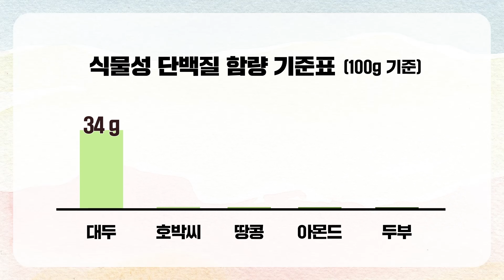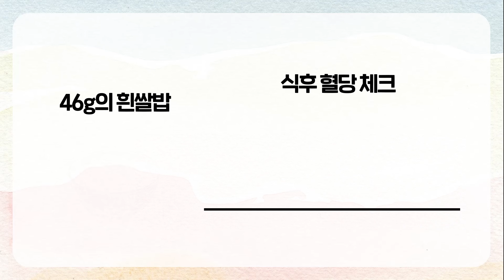살 안 찌는 체질로 바꾸는 구체적인 방법! 살 안찌는 음식 [이동환 원장]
가정의학과 전문의 이동환 원장님을 모시고 “살 안 찌는 몸으로 바꾸는 확실한 방법, 날씬한 체질로 만드는데 좋은 음식과 생활습관”에 대해 들어봤습니다.

✅ 이동환 원장님이 알려주는 내 몸을 서서히 망치는 만성염증 체크리스트, 만성염증 없애는 방법과 해독 주스 만드는 방법이 궁금하시다면?! ⬇️⬇️

[알림]
1. 오픈된 공간이다보니 개인적인 건강 및 질환 상담, 약물, 제품 추천 등 일부 질문에는 답변 드릴 수 없음을 양해 부탁드립니다.
2. 개인에 대한 욕설, 분란을 일으킬 수 있거나 선정적인 글 등 불쾌감을 유발하는 댓글은 사전 동의 없이 삭제될 수 있습니다.

1. 본 영상의 내용은 출연자 개인의 소견이며 모든 건강에 관한 결정은 시청자 본인의 몫입니다.
2. 본 영상은 치료, 진단의 목적이 아니라 일반적인 건강관리를 정보를 보다 더 많은 분들에게 알려드리기 위해 제작된 영상입니다 시청하시는 분들의 가족력, 체질 등에 따라 다른 결과가 나올 수 있음을 알려 드립니다.
특별한 질환이나 부작용, 건강상의 문제가 있다면 바로 병원에 가셔서 정확한 원인 진료를 받아야하며 반드시 그 증상에 맞는 전문의와 상담을 하셔야 합니다.